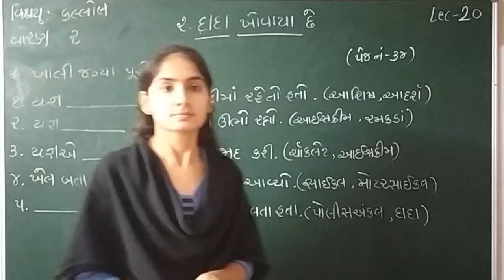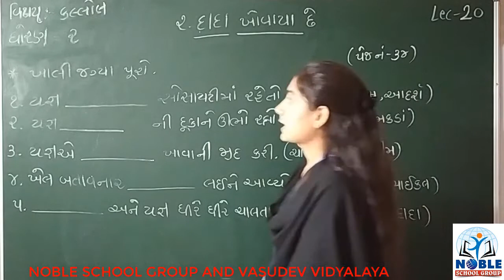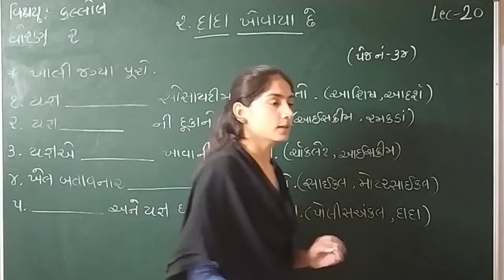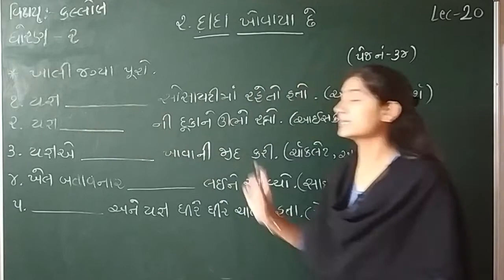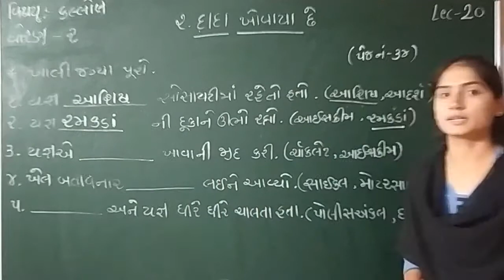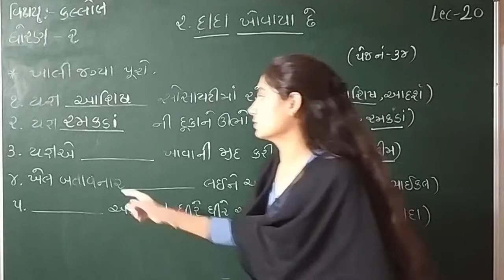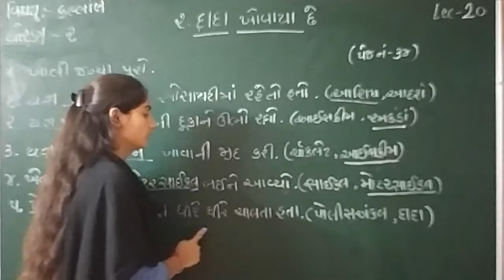Std 2 Kallol Lecture 20 by Sonalmadam